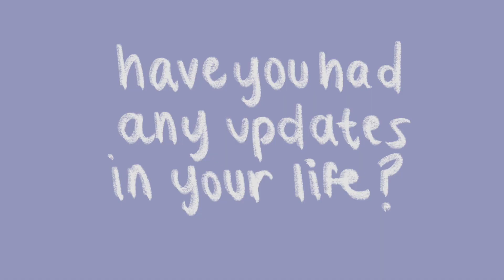6 Month meditation update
In this video we go over Analise's experiences and insights after doing Dr. Joe Dispenza's meditations for 6 months!